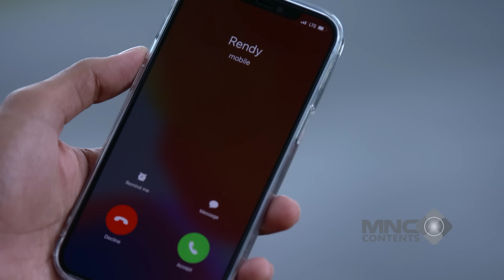CINTA TERUJI! ANDIN MULAI MERAGUKAN KETULUSAN MAS AL - IKATAN CINTA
Cinta di antara mereka diuji ketika Andin mulai mempertanyakan ketulusan hati Mas Al. 💔